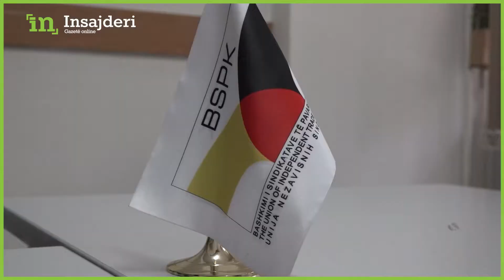“Greva, Qeveria Kurti, pagat e shamia...” – deklarohet Rrahaman Jasharaj